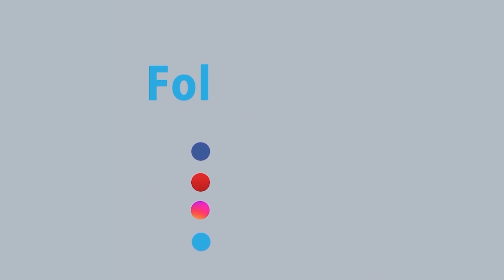স্বাস্থ্যবিধি মেনে মেডিক্যালে ভর্তি পরীক্ষা নেয়া হবে - স্বাস্থ্যমন্ত্রী জাহিদ মালেক | Rtv News